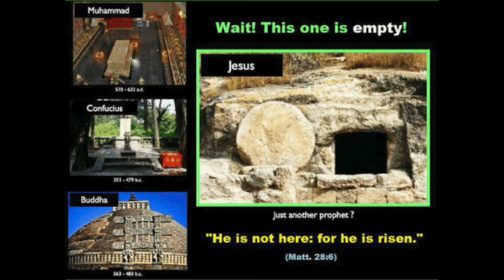Answering Challenges: How Could Any Plants Survive the Worldwide Flood?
Rapid plant growth, and plant survival during/after the global flood.

Our goal is to continue doing full time ministry. Your amazing generosity, support, and donations help Team Standing For Truth putting out full-time content.